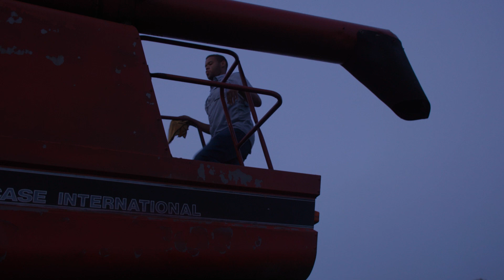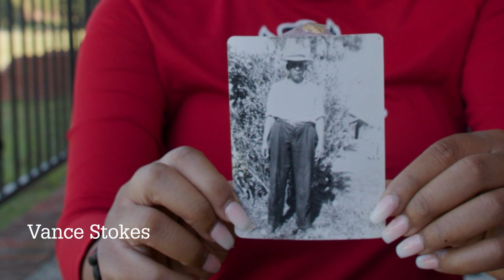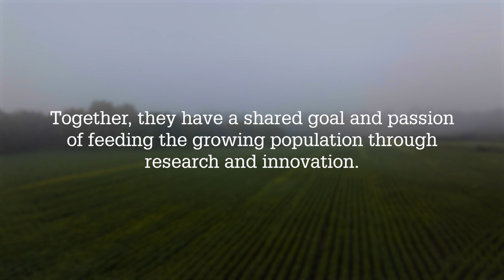Stokes Family Farm: Striving for Greatness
Ruthie and DJ Stokes are siblings who are pursuing advanced degrees at North Carolina State University. Their farm, located about 90 minutes southeast of Raleigh, has been in the family for four generations. They are driven by the passion that was instilled by their late father as they work toward optimizing practices to better their farm and the agriculture industry. Read their full story